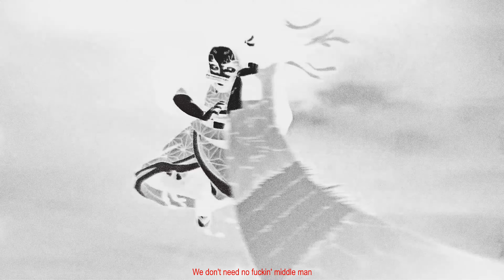Ski Mask The Slump God - Shibuya | Anime Mix [Edit/AMV]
Anime Mix Edit/AMV Shibuya

► Anime / Alternative Titles
Fire Force Edit/AMV Shibuya
Enen no Shouboutai Edit/AMV Shibuya
Demon Slayer Edit/AMV Shibuya
Kimetsu no Yaiba Edit/AMV Shibuya
Black Lagoon Edit/AMV Shibuya
► Song: Ski Mask The Slump God - Shibuya

► What is Paradox AMVs 夢?
Paradox AMVs 夢 is a music promotion network and label where we promote music tracks via anime music videos based on requests and sometimes music artists release their songs with us.
► If u are a music artist, pro or a starter, let's get in touch!